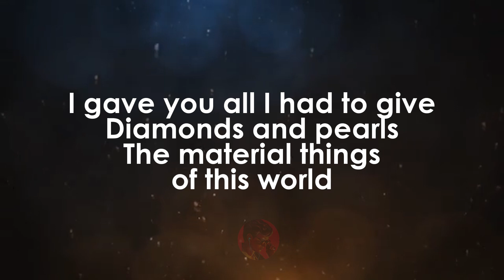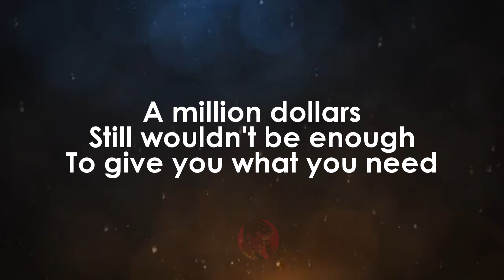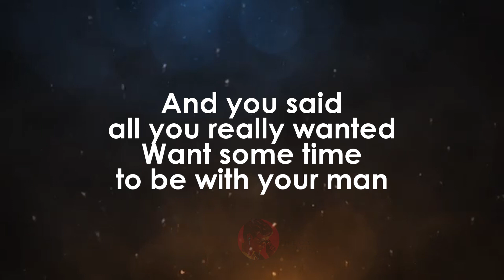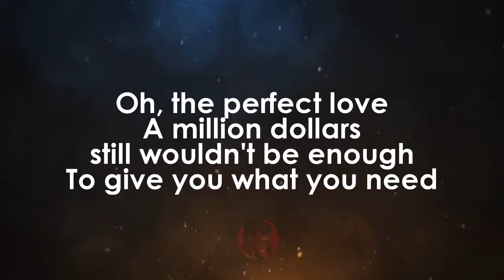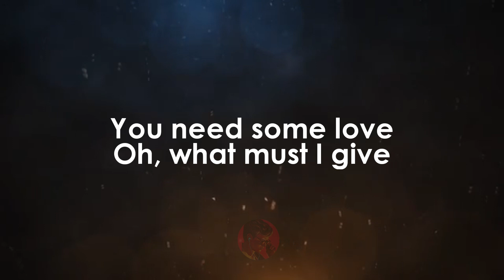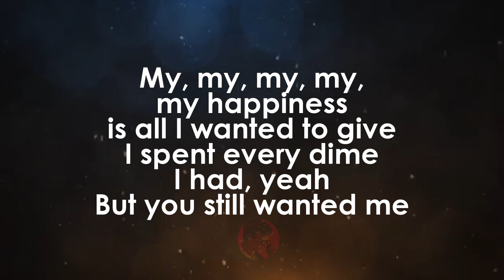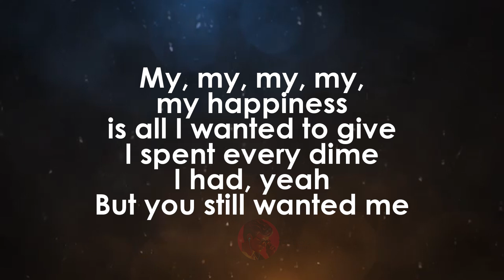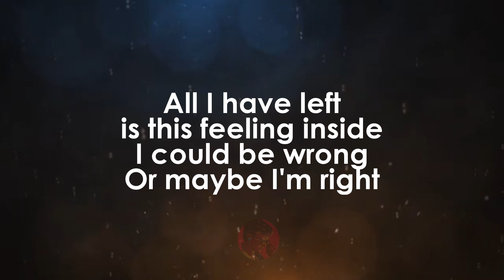My Happiness | Today